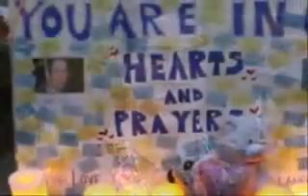MILAGRO ATRIBUIDO A JUAN PABLO II